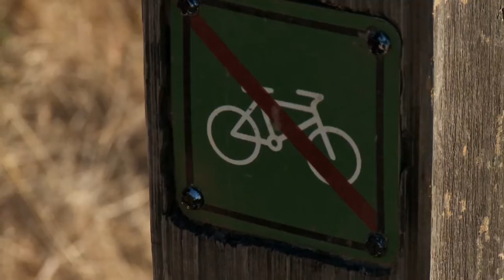The Woods Belong To Us - Trailer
Documentary - 2010

THE WOODS BELONG TO US examines two conflicting lifestyles: mountain biking and environmentalism, and the outcome when they collide. The conflict has been going on for over twenty years, but there seems to be no end in sight. Will there be a time when they can all peacefully co-exist?

A film by 30 LBS Skunk Productions Inc.